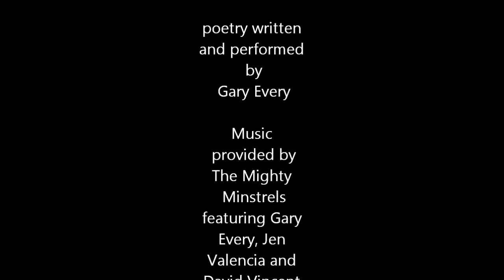Graffitti Gorilla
poet Gary Every performs Graffiti Guerilla live accopmanied by photos of graffiti and piano player David Vincent Mills of the Mighty Miinstrels